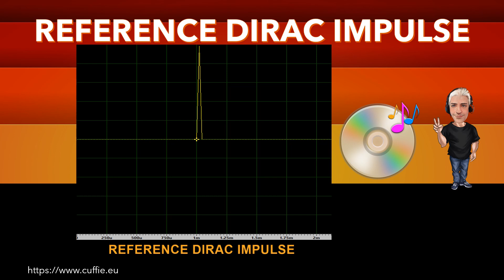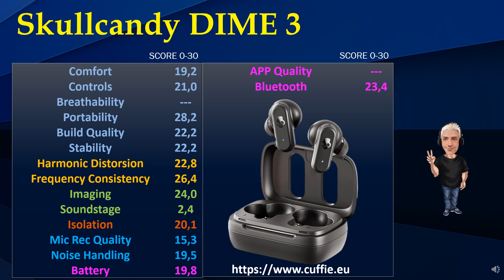SKULLCANDY DIME 3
SKULLCANDY DIME 3 - Review, Recensione, Sound Demo, Sound Test, Measurements, Frequency Response, Dirac Impulse, Mic Test, Gaming, Mixing, Test, обзор, Headphones, Hifi, Cuffie, Cuffia, Headphone.

00:00 INTRO
01:12 TEST FREQUENCY RESPONSE WITH PINK NOISE
03:11 TEST FREQUENCY RESPONSE WITH MUSIC
05:53 INTRO DIRAC IMPULSE
06:41 TEST DIRAC IMPULSE
07:53 TEST NUMERICAL EVALUATIONS